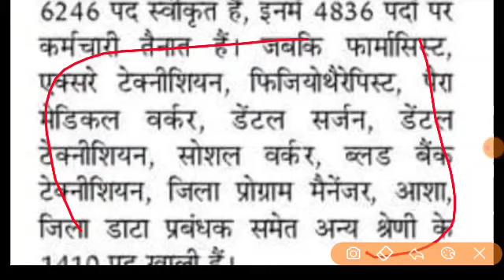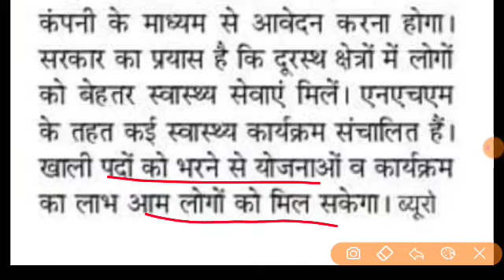उत्तराखंड नई भर्ती विज्ञप्ति 1410 पदों पर जिलेवार आवेदन आउटसोर्स पदों की भर्ती शुरू new updates